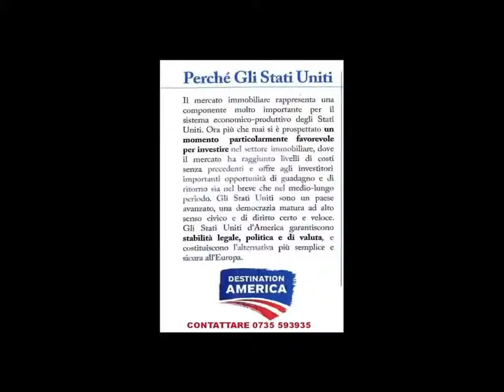Appartamento in Vendita a Jacksonville (Florida)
OP7988 -  Negli STATI UNITI D'AMERICA e più precisamente nello stato della FLORIDA, città di JACKSONVILLE proponiamo un bellissimo bilocale  composto da: ingresso su ampio e luminoso soggiorno con angolo cottura, 1 camera da letto matrimoniale, 1 bagno.

Queste spaziose sistemazioni offrono locali aperti luminosi e ariosi, che sono perfetti per godersi lo stile di vita della Florida e ideale per giovani famiglie e coppie professionali .
Shopping che include una Publix , Walgreens , e molti ristoranti .

 La scuola elementare è la " A" valutazione Chets Creek Elementary School .
C'è un negozio di alimentari proprio dall'altra parte della strada , così come un Blockbuster , una lavanderia a secco , e Starbucks

L'immobile uso INVESTIMENTO è locato a dollari americani $ 825,00 rendita pari al 6,42%.
Prezzo in dollari americani $ 86.500,00 (al cambio attuale in data 29/09/2014 euro  68.256,00).
Servizi della struttura

    A / C aria condizionata
    Blinds
    Bar da colazione
    Ventilatori da soffitto
    fornello
    En -suite
    riscaldamento
    terrazza
    Lavatrice / asciugatrice

Servizi Community

    pallacanestro
    Area barbecue
    Centro conferenze
    Cabana
    Clubhouse
    comunità
    Sala della Comunità
    Centro fitness
    Sala giochi
    Comunità Gated
    palestra
    Accesso ad Internet
    Internet Cafe
    Jacuzzi
    Laundry Facility sul posto
    Sala multimediale / Cinema
    Le scuole nelle vicinanze
    ufficio
    Onsite Bar / Ristorante
    piscina
   Campo da tennis
    Tot - lot
    pallavolo